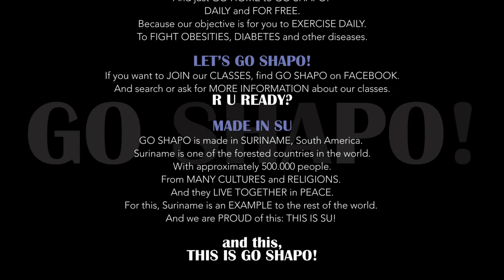GO SHAPO WR 17.3 #13 - 'BREEK JE BAKKA' - Afro Bros, Finest Sno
READY STEADY GO SHAPO!
Track: 'BREEK JE BAKKA' by Afro Bros, Finest Sno
This is song nr. 13 of our Workout Release 17.3 - our 2nd ground/core exercise song of this release.

This 17.3 release is the 3rd GO SHAPO release from 2017:  November/December 2017.

In our playlist we bring all the tracks of this workout release together!
So you have a complete GO SHAPO workout, as we perform this during our classes.
We hope you enjoy our exercises and we hope you'll exercise with us from your living room too.

ABOUT OUR WOURKOUT ROUTINE:
We work out on Happy Songs and perform different type of bodyweight exercises on the beat of the music.
GO SHAPO is not a dance class and also NOT ZUMBA.. it’s just GO SHAPO!
GO SHAPO is an unique 1 hour High Intensity Interval Cardio Workout Program with 14 exercise songs.
We always start easy with a warming up and stretching and during the workout our intensity goes up and down like an Interval Training.
We end up with Ground Exercises and after that we relax and stretch our muscles again.

GO SHAPO WORKOUT RELEASE
We work with a fixed UNIFORM PROGRAM in all our classes, called the GO SHAPO WORKOUT RELEASE.
We bring out 3 releases each year, every 4 months a new one.
We exercise on a new release for 7 weeks. After this period we enjoy our older releases again until the new Release is launched again.

By SHARING this with you, we want to contribute in solving the great OBESITY problem too.
Because now you’re able to workout with us via our online releases.
From wherever you are and whenever it suites you and it’s for FREE, So NO EXCUSES!

‘LET'S FIGHT OBESITY, LET’S DO THIS TOGETHER’
So this is our contribution and we want to thank you too for your supporting us in our mission!

GO SHAPO is MADE IN SURINAME -S.A.
and we are proud of that!
So we say: SHAPO LOBI FOR ALL OUR SHAPOPEEPS ❤